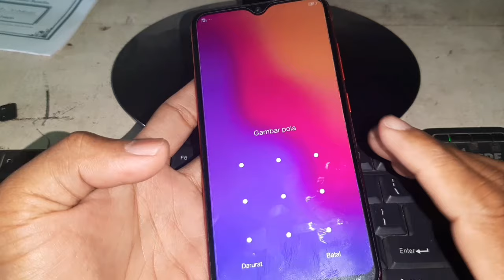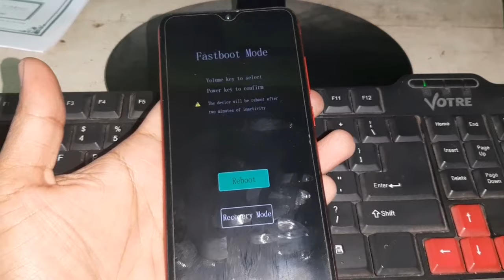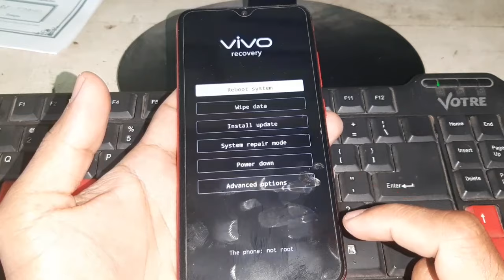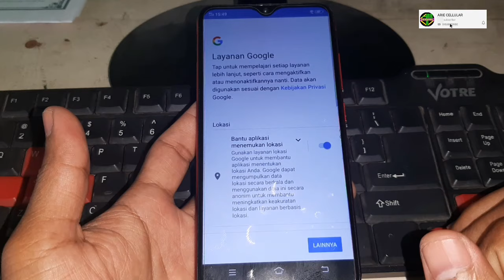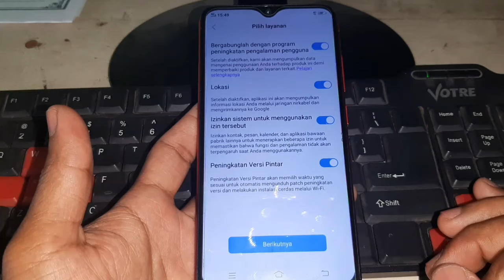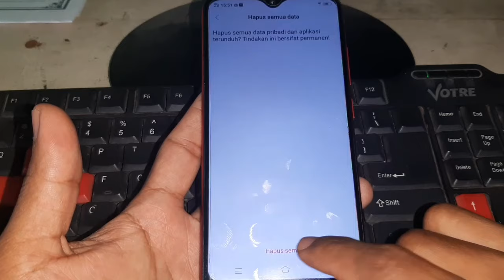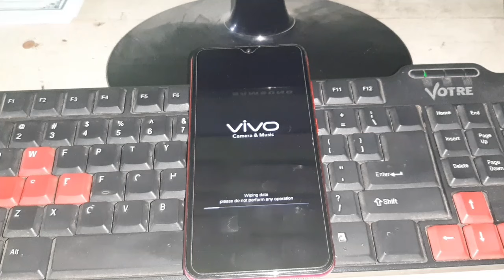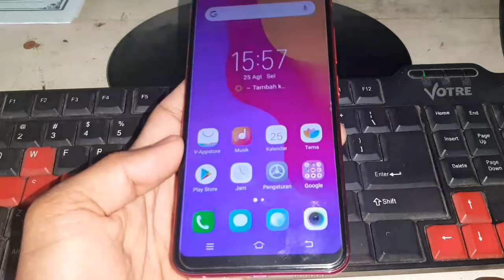2 Cara Reset hp vivo 1820 | Factory Reset & Reset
Assalamualaikum Mari kita belajar lagi Pada kesempatan kali ini saya akan coba memberi panduan yaitu tentang cara mereset atau factory reset handphone Vivo disini kami menggunakan handphone Vivo dengan tipe 1820 Jadi jika handphone anda lemot Anda bisa melakukan factory reset sedangkan jika anda lupa pola ya atau lupa sandi Anda tidak bisa melakukan nya dengan cara seperti ini jadi perlu melakukan flash untuk lupa pola atau lupa sandi jadi tidak Bisa memperbaikin dengan cara reset,
ok silahkan jika anda ingin mereset hp anda tonton panduannya,